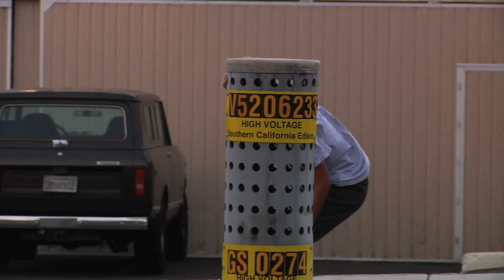Pawnshop Skate Co. - Pawn Union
Pawn Union celebrating our 9 year anniversary.